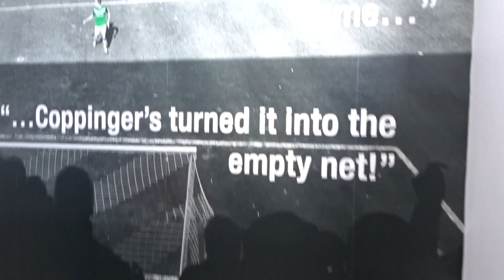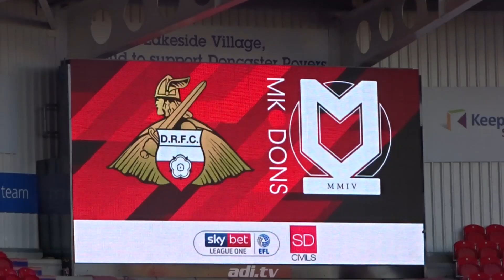Doncaster vs MK Dons - Match Day Vlog - 07.12.2019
Hey guys,

Welcome to todays match day Vlog where we have a little treat for Max's upcoming Birthday so the Vlog has a little different format but not too dissimilar to what you are used to.

Doncaster welcome MK Dons to the Keepmoat Stadium this week and are hoping to put a horrid week behind them that's seen us dumped out of 2 cups.

Big thank you to Joe for being in fans thoughts, check his channel out here and give him a sub.